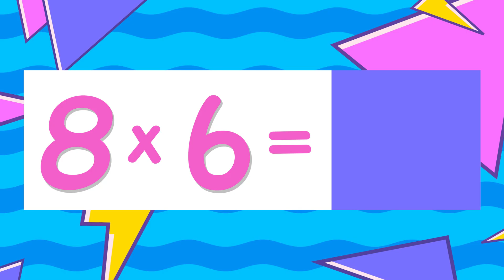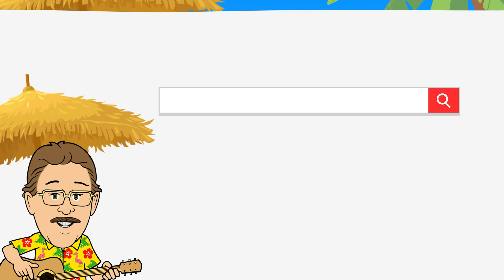Multiply by 8's! | All Mixed Up | Multiply By Music | Jack Hartmann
Multiply by 8s, Random order version, gives the multiplication facts for the 8 times table. This multiplication song has cool original music that is very contemporary and age-appropriate for 2nd through 5th graders. Also, this song goes through each table 1 through 12 three times to give your children a chance for additional practice. This multiplication song has a gradual learning structure.

First time: I sing the multiplication table, and I give the answer.

Second time: I say the table and delay the answer so the children have a chance to answer before me.

Third time: I completely omit the answer so children can answer independently.

 We take pride in saying this is one of the best multiplication facts songs.
This song on learning how to multiply by 8 is an excellent way for your children to learn and practice the multiplication tables.

Don't wait, feel great, concentrate on 8

 8 x 5 is 40
 8 x 7 is 56
 8 x 3 is 24
 8 x 11 is 88
 8 x 1 is 8
 8 x 10 is 80
 8 x 2 is 16
 8 x 9 is 72
 8 x 12 is 96
 8 x 8 is 64
 8 x 4 is 32
 8 x 6 is 48

Now you give the answer before I do

 8 x 4 is 32
 8 x 7 is 56
 8 x100 is 80
 8 x 2 is 16,
 8 x 5 is 40
 8 x 1 is 8
 8 x 1 2 is 96
 8 x 3 is 24
 8 x 11 is 88
 8 x 8 is 64
 8 x 9 is 72
 8 x 6 is 48

Now let's try it on your own

 8 x 7 is ____
 8 x 4 is ____
 8 x 10 is ___
 8 x 11 is ___
 8 x 2 is ___
 8 x 8 is ___
 8 x 5 is ___
 8 x 6 is ___
 8 x 9 is ___
 8 x 12 is ___
 8 x 3 is ___
 8 x 1 is ___

8 is great, 8 is great, 8 is great, 8 is great